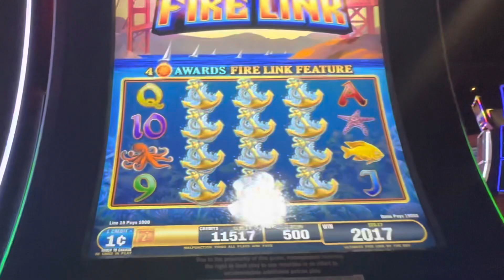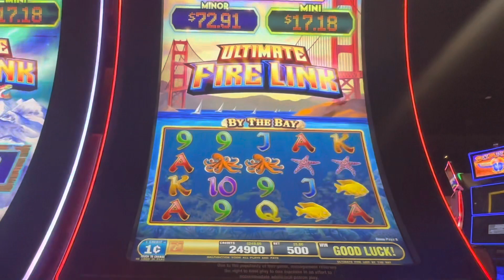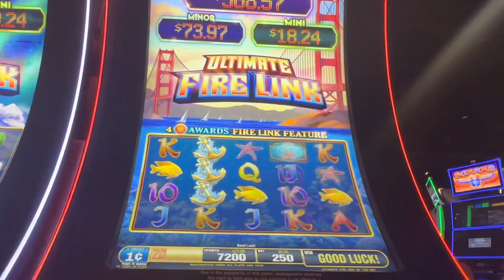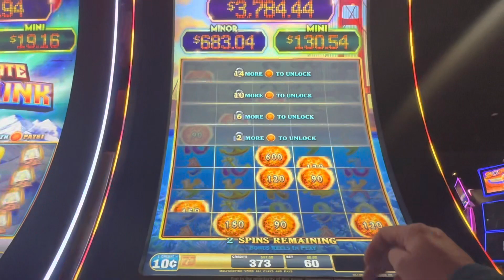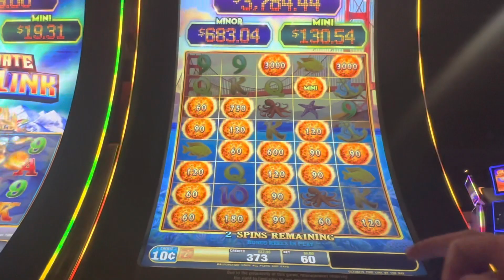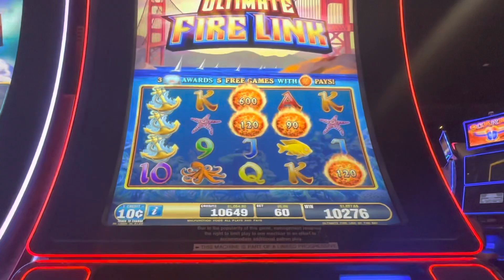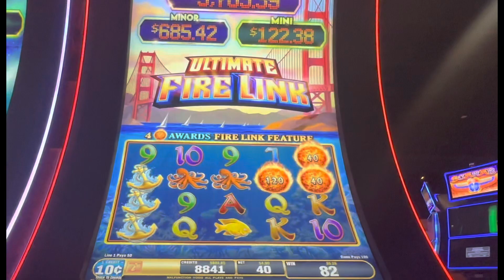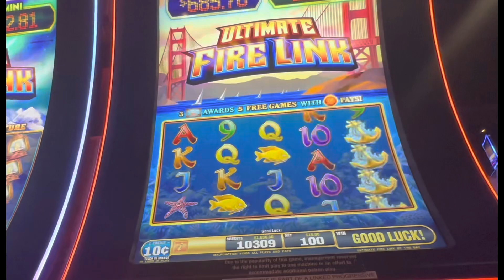MAX BETS $10 AND $20 LEADS TO BIG WINS…DON’T CALL IT A COMEBACK !!!!